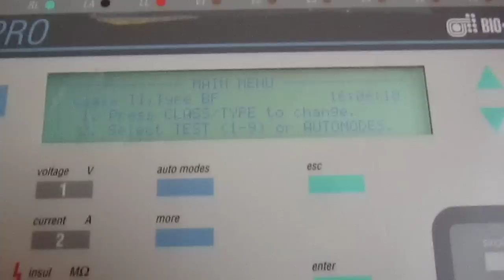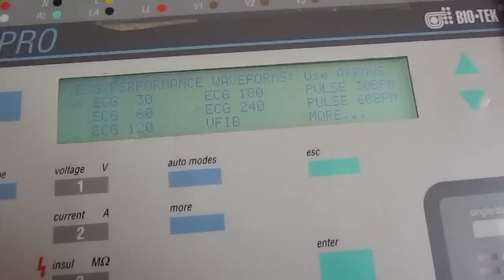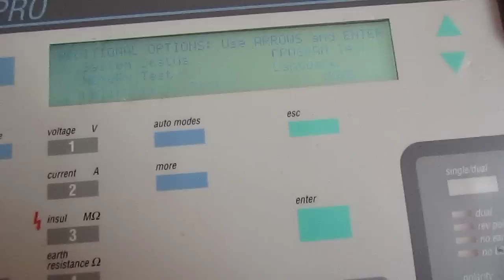Biotek Safety Tester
Electrical safety analyzer